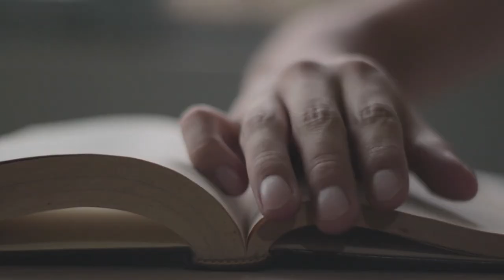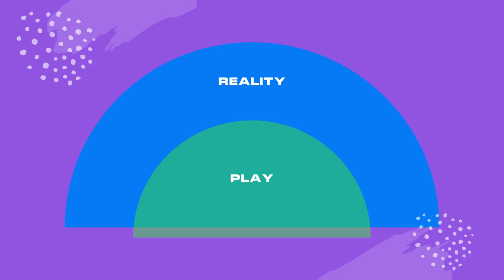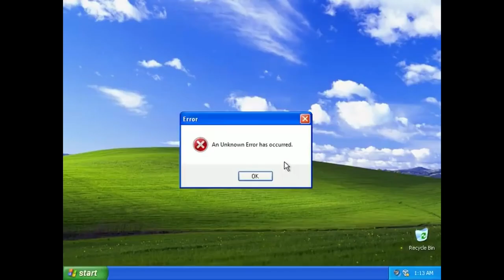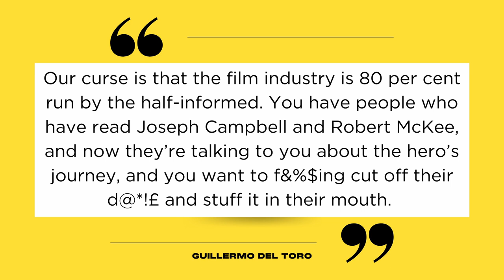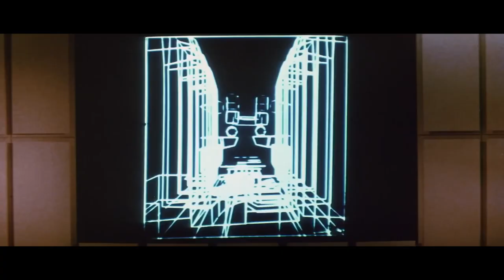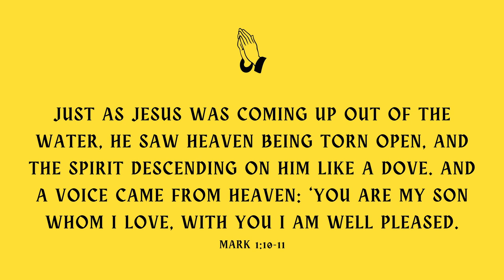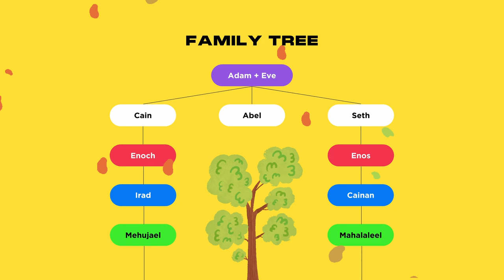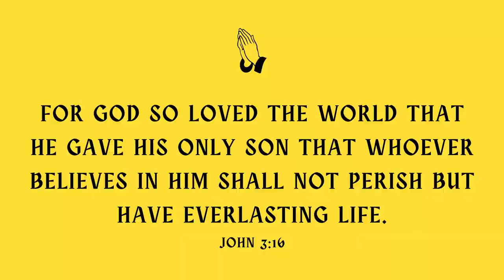The Theology of the Hero's Journey || Star Wars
Reformed Mythologist Nate Morgan Locke dives into the Star Wars galaxy. He examines George Lucas, the hero's journey, the psychology of Carl Jung (of whom Jordan Peterson is a big fan) and Sigmund Freud and much more.

Written and presented by Nate Morgan Locke
Produced and edited by Thomas Thorogood

LINKS

Oedipus painting Jean-Antoine-Théodore Giroust - picture by alexmarie28, painting at the Dallas Museum of Art, Public Domain,

Carl Jung image by Unbekannt - This image is from the collection of the ETH-Bibliothek and has been published on Wikimedia Commons as part of a cooperation with Wikimedia CH. Corrections and additional information are welcome., Public Domain,

The Hero with A Thousand Faces book cover

Myers and Briggs image by Unknown, Courtesy of Katharine Myers - Katharine Myers, Public Domain,

CONNECT

TIMESTAMPS

0:00 Intro
3:20 The Hero's Journey
12:16 Archetypes
13:37 The Heart of Star Wars
17:02 Generations
23:22 Outro